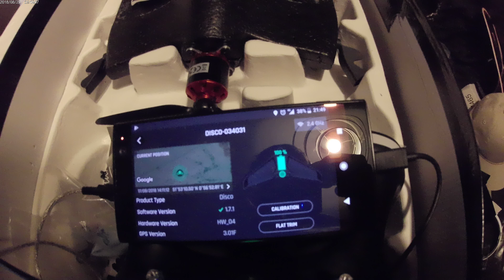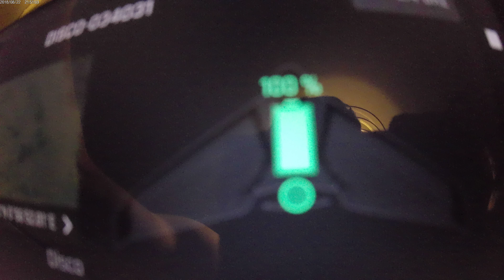Parrot Disco Mods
Parrot Disco Mods; Dual WIFI & LTE/4G connection upgrade, 6000mAh upgrade, Top mounted 4K 60fps BlackHawk + action cam, 1250kv Motor upgrade. Also has Aviation lighting. They're the mods so far, lol

Test flight with Motor (It Will F'ing Fit) mod, in next couple of days